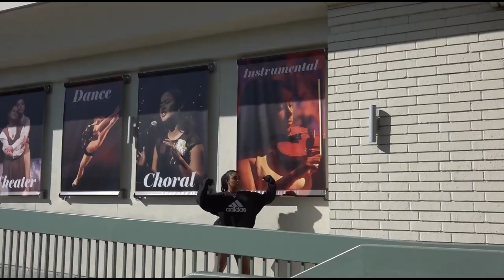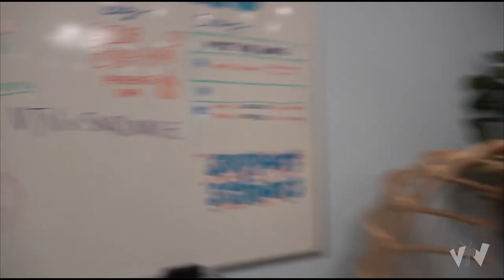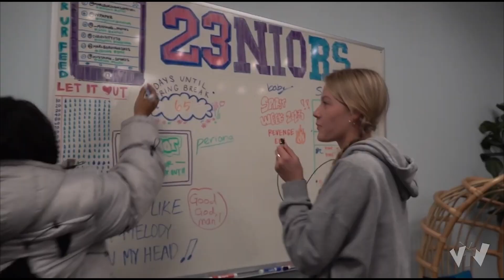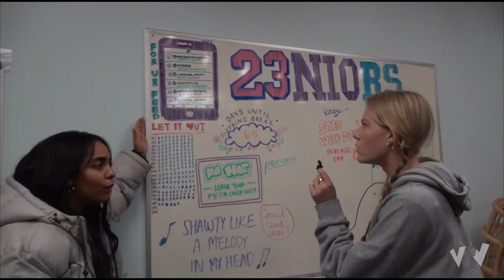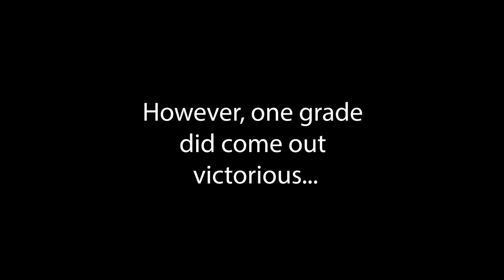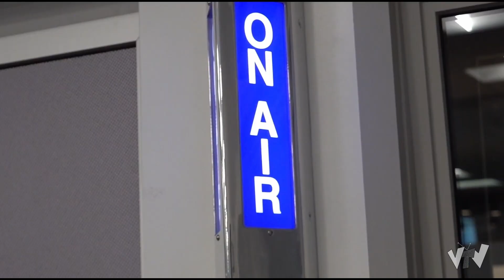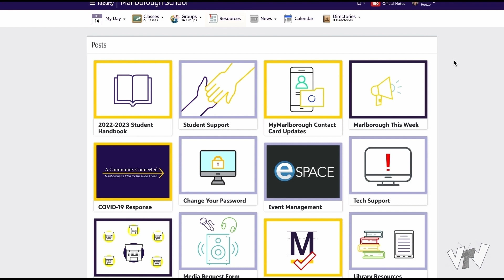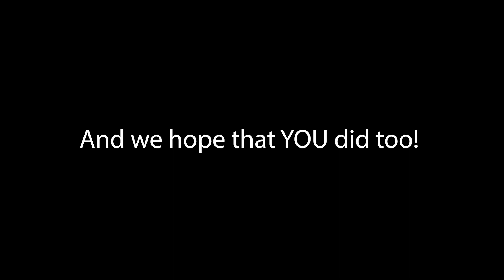VTV Winter Episode '23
Get Can't Hold Us (feat. Ray Dalton) by Macklemore & Ryan Lewis, Macklemore, Ryan Lewis, Ray Dalton and over 1M + mainstream tracks